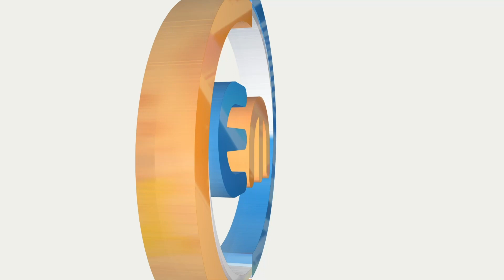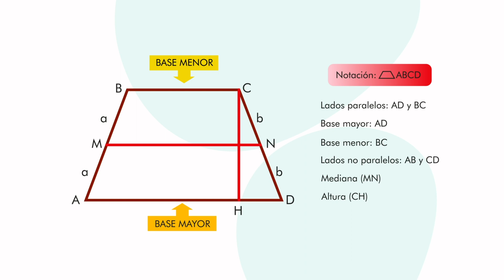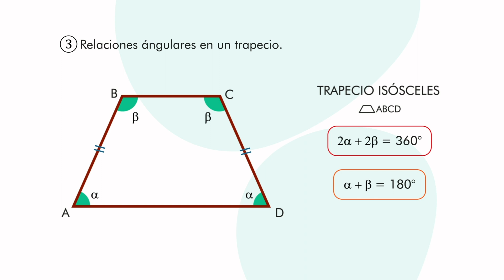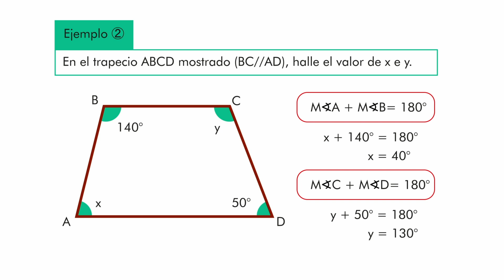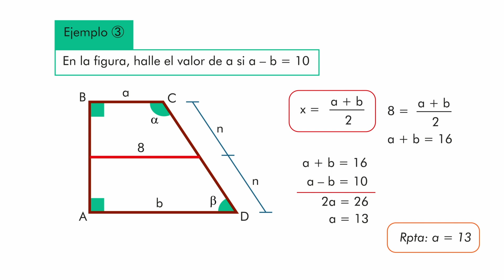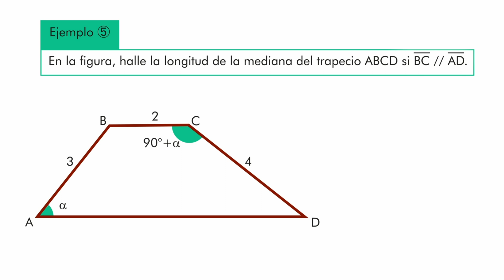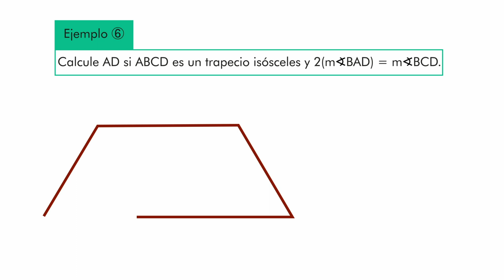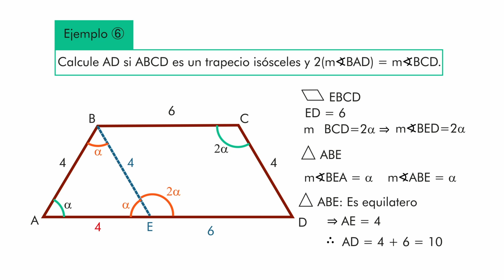Descubre la Geometría del TRAPECIO : Clasificación y Propiedades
En este emocionante video, nos sumergiremos en el apasionante mundo de los trapecios, una figura geométrica que ha intrigado a matemáticos y estudiantes a lo largo de la historia. Exploraremos sus distintas clasificaciones y desvelaremos las propiedades matemáticas únicas que los caracterizan.

Desde las antiguas civilizaciones hasta las modernas estructuras arquitectónicas, el trapecio ha dejado su huella en el diseño y la ingeniería. Acompáñanos en este viaje mientras descubrimos cómo la geometría del trapecio nos permite comprender su simetría, proporciones y ángulos de manera sorprendente.

Desglosaremos las características esenciales de esta figura, desde su definición hasta las diferentes clases de trapecios, y exploraremos cómo se aplican en el mundo real. Prepárate para una experiencia educativa llena de conocimiento matemático y exploración geométrica.

¿Estás listo para adentrarte en el fascinante universo del trapecio? ¡No te pierdas este video y descubre la geometría detrás de esta figura intrigante! ¡Vamos a explorar juntos!

        0:00 Introducción
        0:26 Definición de Trapecio
        2:25 Clasificación de Trapecio
        3:40 Propiedades del Trapecio
        4:45 Ejemplo 1
        5:48 Ejemplo 2
        7:35 Ejemplo 3
        9:08 Ejemplo 4
        10:58 Ejemplo 5
        13:17 Ejemplo 6